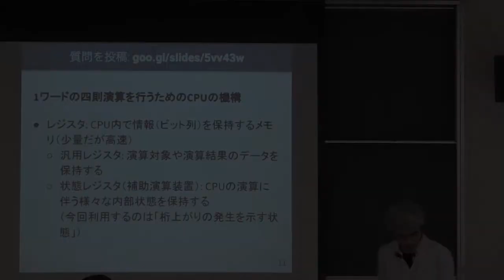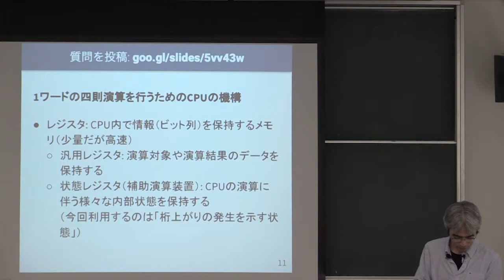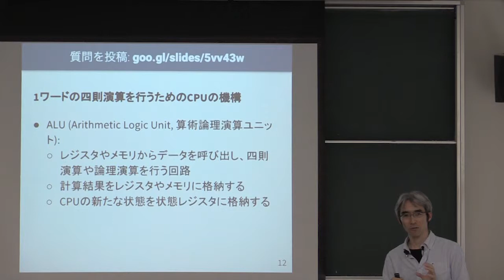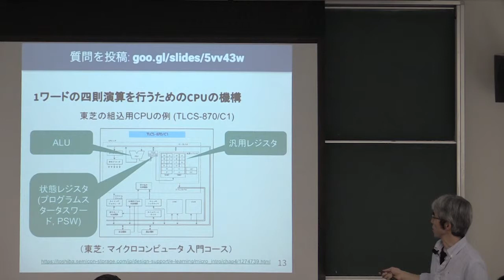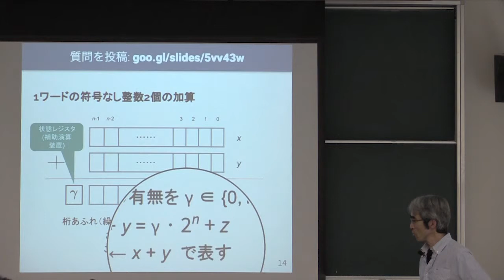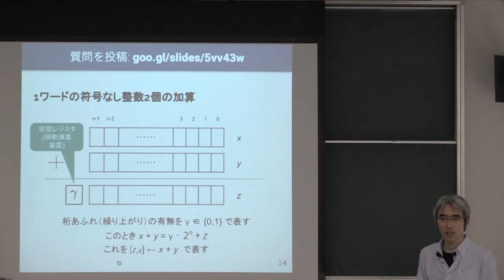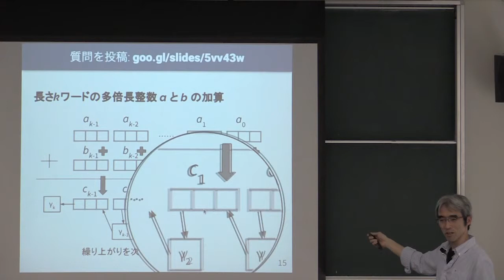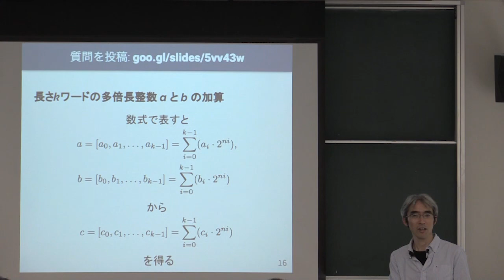計算機数学 I 2018 (3-2) 多倍長整数の加算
多倍長整数の加算．